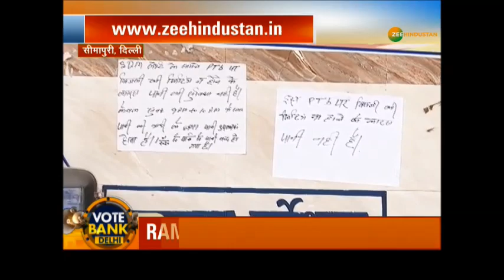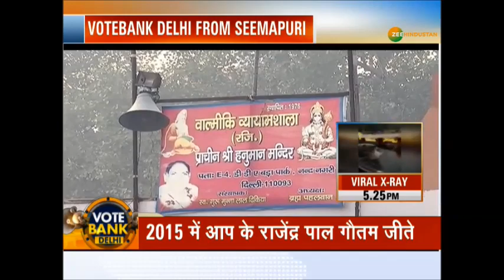फ्री बिजली पानी ने आप के पाले में खिसकाया वोटबैंक ?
ज़ी हिन्दुस्तान की खास पेशकश 'वोट बैंक दिल्ली' में देखिए सीमापुरी विधानसभा के वोटबैँक की पड़ताल. जानिए क्या वाकई बिजली, पानी ऐसा मुद्दा जिसने सत्ता पलट दी?

About Channel